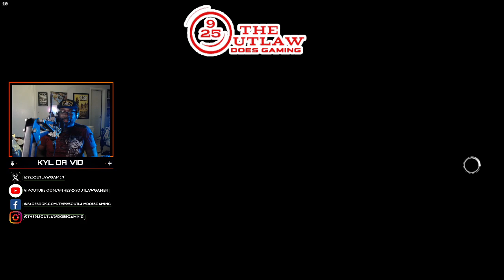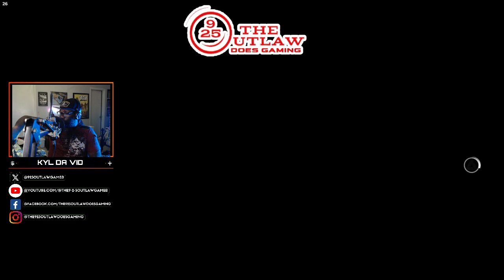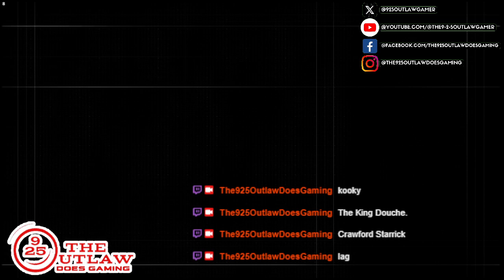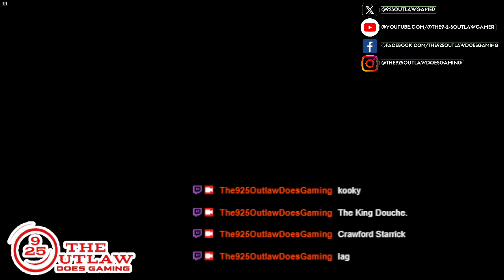NEW!!! "Let's Play! Classic: ASSASSIN'S CREED: SYNDICATE Gaming Livestream Walkthrough Ep. 017"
NEW!!! "Let's Play! Classic: ASSASSIN'S CREED: SYNDICATE Gaming Livestream Walkthrough Ep. 017" (ACS)